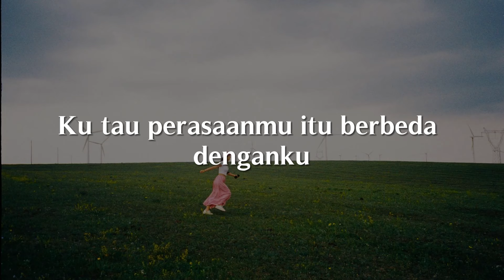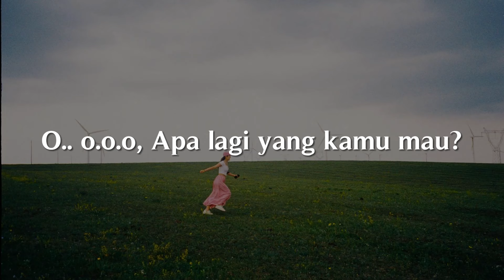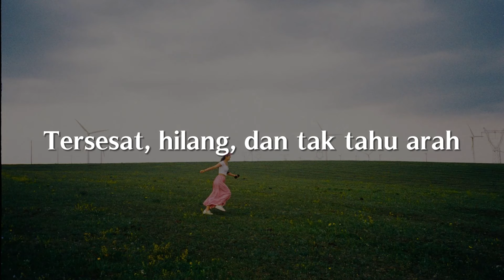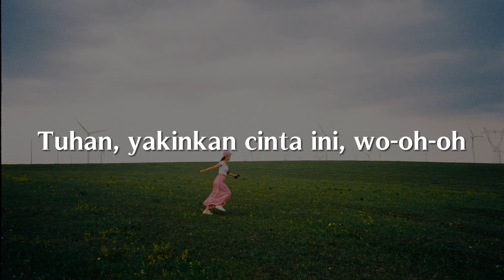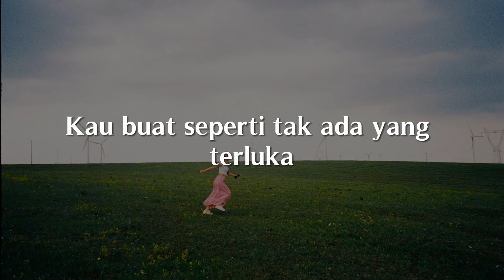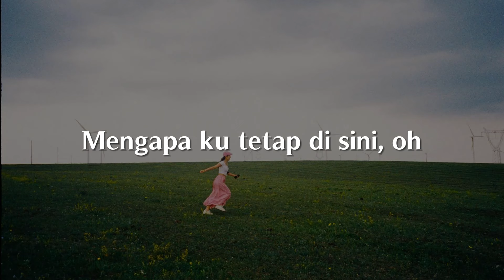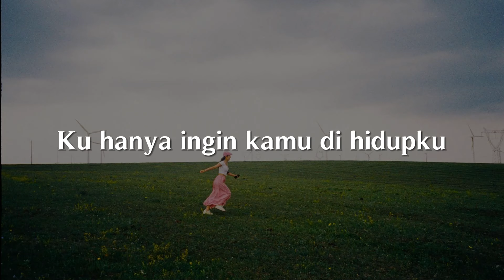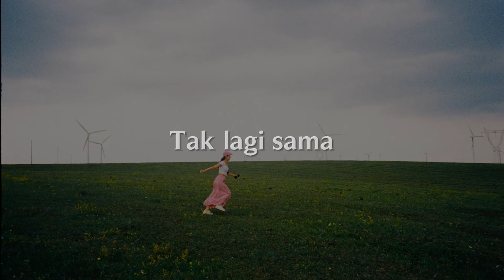Tega, Kisah Sempurna, Bertahan Terluka (Lirik) - Tiara Andini, Mahalini, Fabio Asher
Indah waktu itu
Saat semua terlihat baik saja
Ternyata cerita kita
Tak seindah yang pernah kubayangkan
Ku tahu perasaanmu itu berbeda denganku
Mengapa ku tetap percaya janjimu?
Apa lagi yang kamu mau?
Semua sudah kuberi, walau t'rus disakiti
Mungkin tak akan lama
Kita terus bersama, lalui semua berdua
Ternyata cintamu selama ini
Begitu besar dan tulus hanya untuknya
Sudah waktunya untuk pergi (tinggalkan semua)
Tinggalkan semua kenangan antara kita
Mengapa kau begitu tega
Bermain di belakangku?
Oh-oh
Kita terus bersama, lalui semua berdua, ho-oh
Mungkin tak akan lama (terus bersama)
Begitu besar dan tulus
Hanya untuknya